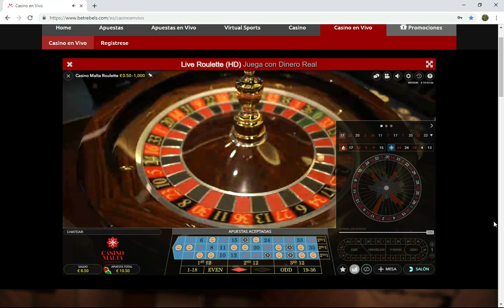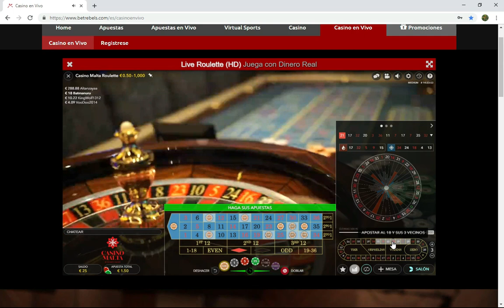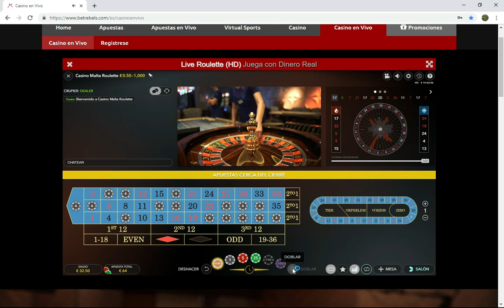▷LA RULETA EUROPEA✦ GRAN VICTORIA EN EL CASINO / ESTRATEGIA 16 EN EL PAÑO✔️